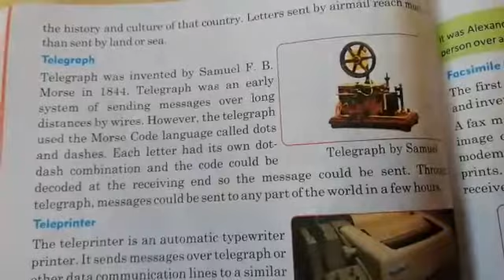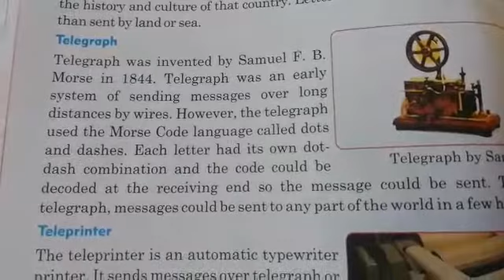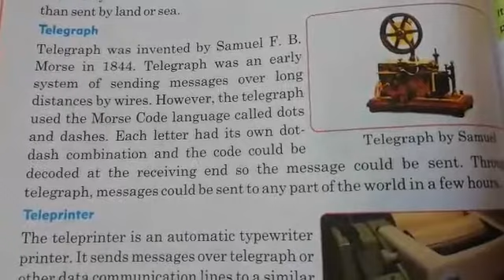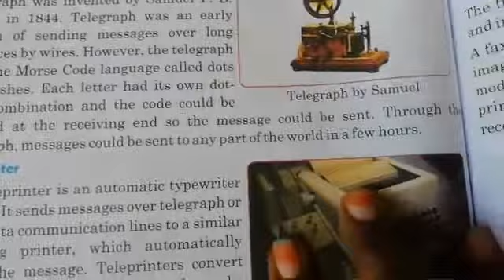5th class EVS 03_07_2021